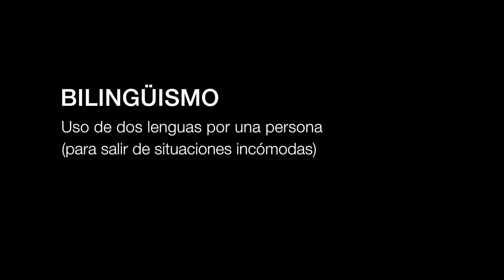Bilingüismo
Con esta composición en plano fijo se pretende mostrar una realidad vivida por todos (o casi todos) en algún momento.

Y es que hablar varias lenguas nos puede ayudar a salir del paso en muchas situaciones...